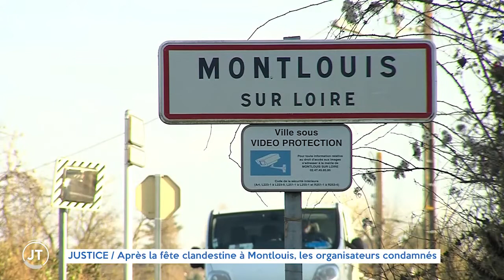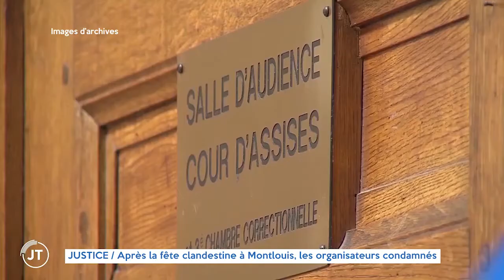COVID 19 - Les organisateurs de la fête clandestine condamnés par le tribunal